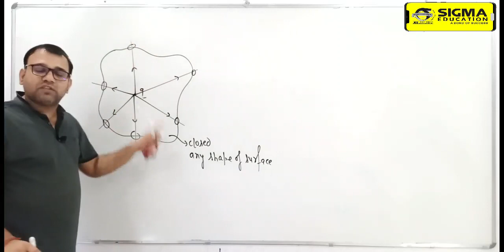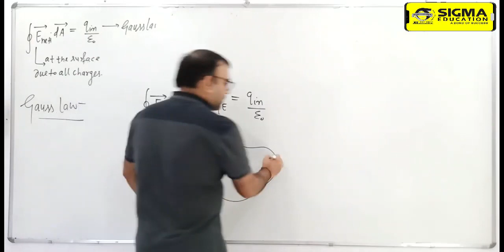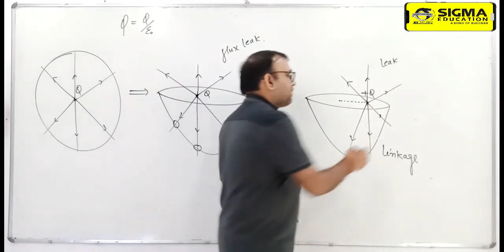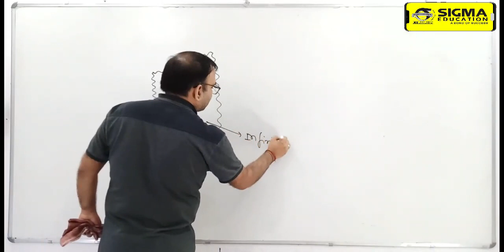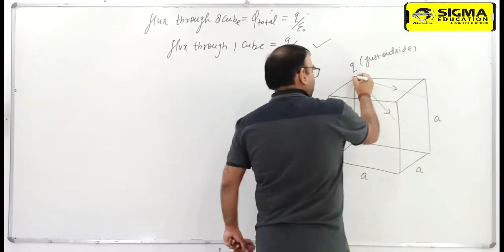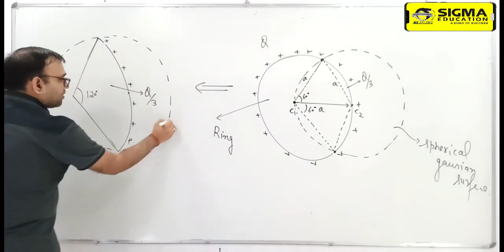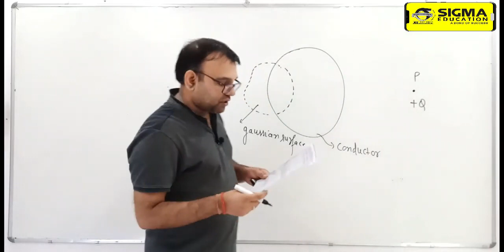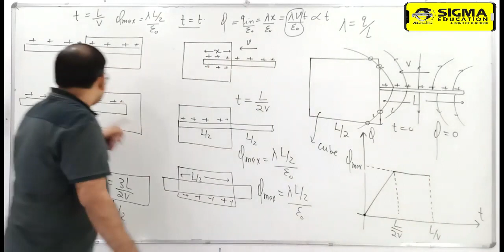ELECTROSTATIC|ABHISHEK DIVOLIYA|ELECTRIC FLUX|GAUSS LAW| JEE |NEET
ELECTROSTATIC|ABHISHEK DIVOLIYA|ELECTRIC FLUX|GAUSS LAW| JEE |NEET|SIGMA EDUCATION
Feel free to spread the word to share the videos with your friends and classmates.
Kinematics for  JEE MAIN |ADVANCED|NEET and related Concepts in this video. It is one of the most important topics of the Physics question paper - in IIT JEE Advanced and JEE Mains as well. Get the best IIT | NEET notes curated by JEE | NEET experts. Solve important JEE Main and JEE Advanced | NEET questions along with IIT-JEE PHYSICS preparation tips and tricks. Crack IIT JEE |MAIN|NEET  PHYSICS with these valuable JEE | NEET preparation tips and tricks.
Abhishek Divoliya Sir is an IITian from-IIT-ISM Dhanbad, fondly known as the best Physics teacher for IIT JEE | NEET. In this IIT JEE | NEET Physics Online Class, Abhishek Sir will touch upon introduction, important questions, and strategy for Kinematics His dedication has helped many students crack IIT JEE | NEET. During online classes, he shares his personal anecdotes with students preparing for JEE | NEET. This helps the students get acquainted with the  JEE | NEET exams and make a study plan and strategy that will help them crack IIT JEE mains and advance @SIGMA EDUCATION
So, are you ready to crack the JEE Main |Neet Exam?
In this video we aim to prepare you for JEE Mains | NEET |BOARD Physics and answer your following queries:
— Super Concept & tricks for JEE MAIN | ADVANCED
— Super Concept & tricks for NEET
— Super Concept & tricks for BOARD Exams
— JEE Mains Physics Preparation tips By Abishek Divoliya
— JEE Mains strategy BY SIGMA EDUCATION
Follow us on Top Social Media Websites: